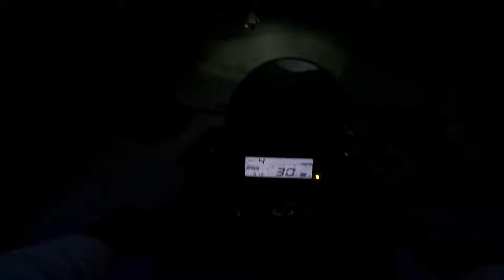এইবাৰ বিহু বেকাৰ গল 🤨,Way to DOULASHAL , Assam bihu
এইবাৰ বিহু বেকাৰ গল 🤨, Way to DOULASHAL 🏍️

uruka bihu song
uruka restaurant guwahati
uruka adventure
uruka adventure class 7 question answer
uruka status
uruka recipe in tamil
uruka kilangu chella kutty
uruka 2024
uruka godhuli o modhu
assam bihu dance
assam bihu song
assam bihu
assam bihu world record
assam bihu gaan
assam bihu song 2023
assam bihu dance song
assam bihu video
assam bihu folk dance
assam bihu dance world record
bihu song
bihu gaan
bihu dance
bihula
bihure logon
bihu geet
bihu song zubeen garg
Assam bihu
Assamese new song 2024
Bihu song
Happy bihu
assam tour plan
assam tourism
assam tourist places
assamese comedy
assamese comedy video cartoon
assamese funny
assamese song
assamese video
assamese viral video
hit bihu 2024
youtube short
youtube shorts